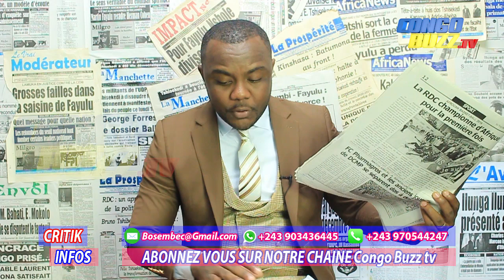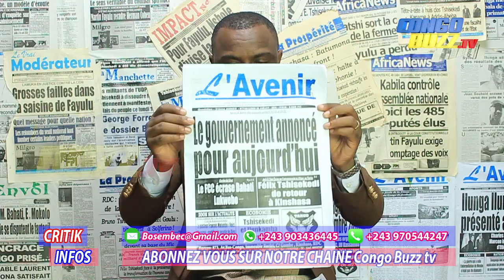CRITIK INFOS 29.07.2019 LA SORTIE DU GOUVERNEMENT RISQUE D'UN RENDEZ-VOUS MANQUE FAUTE DE CRITERIUM.